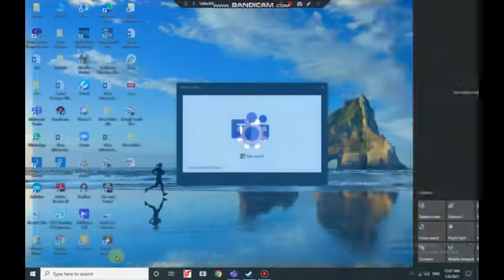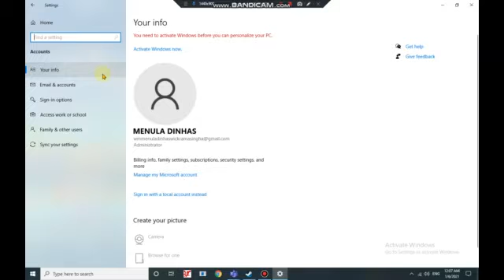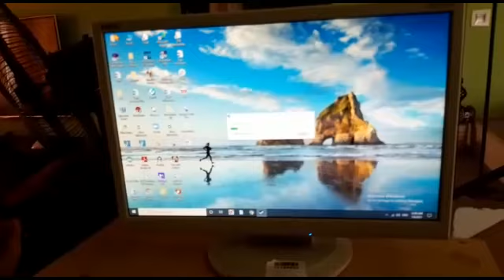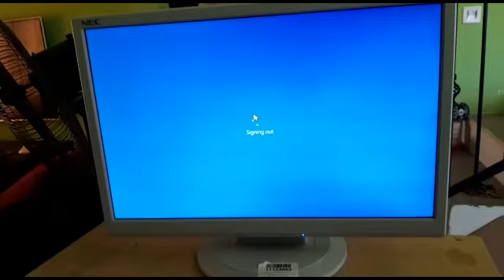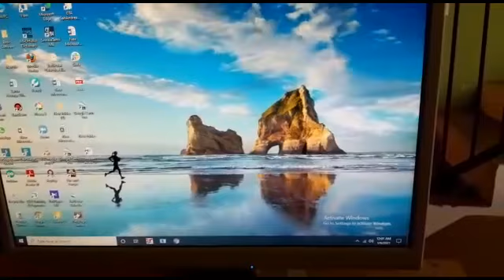ඔයාගේ pc එකටත් picture password එකක් විනාඩි 4න්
Hello friends..!
This is about how to set picture password to your pc
Sometimes it dosent support  to windows 8.1
your computer dosent support try making a microsoft account